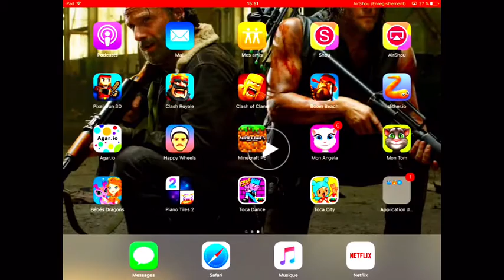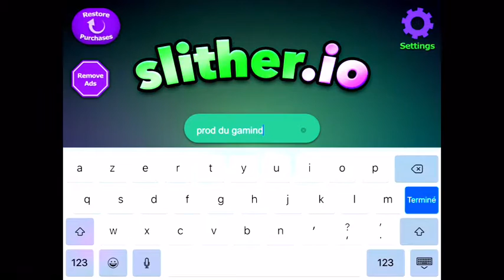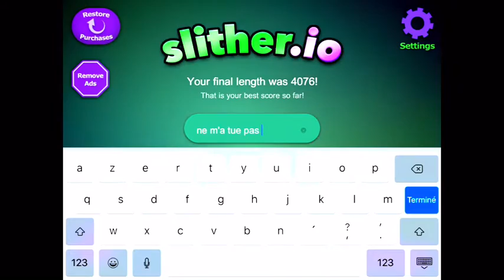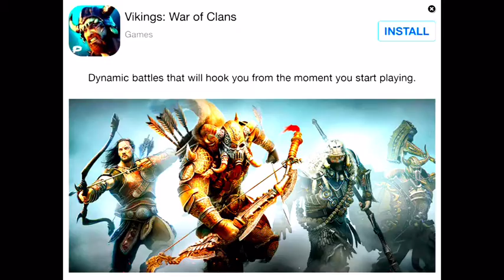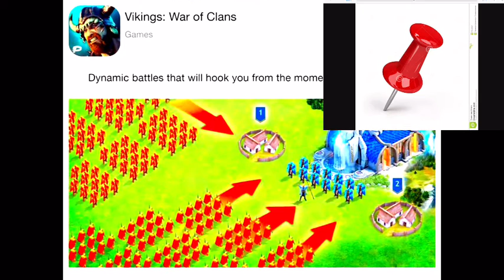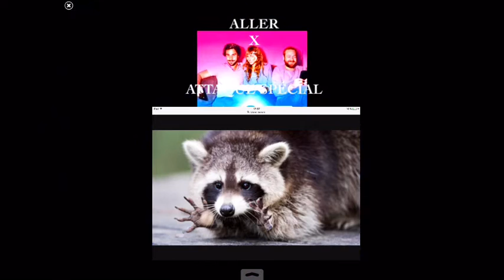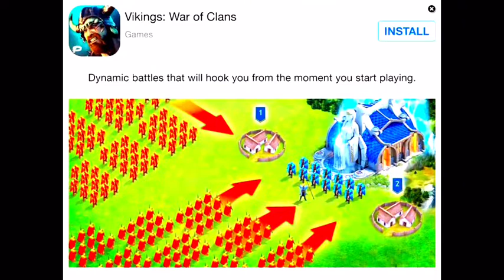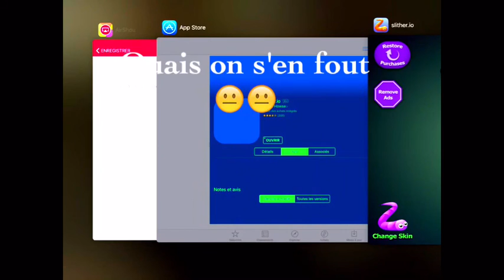LE RAGE DU SIÈCLE SUR SLITHER.IO#1!!!!!!!